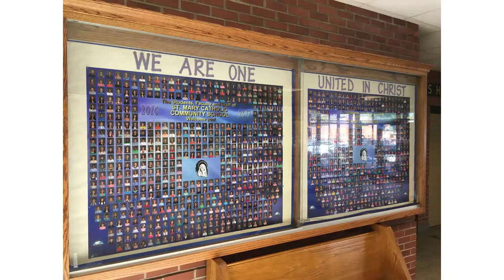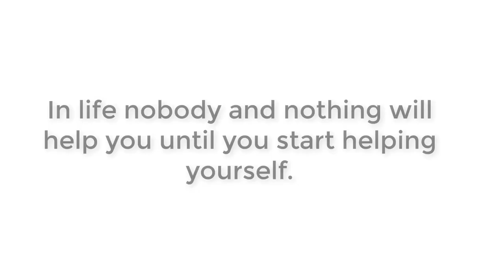WSMW WILDCAT NEWS [Crew 1 - 3/19/18 - Season 2 - Episode 27]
News, Sports, and Weather. With TONS OF FUN FACTS!